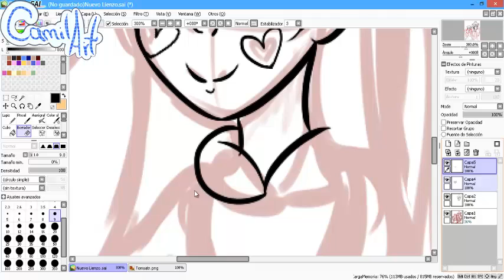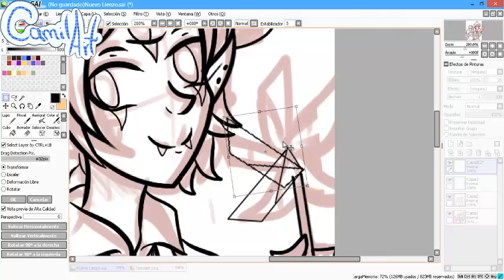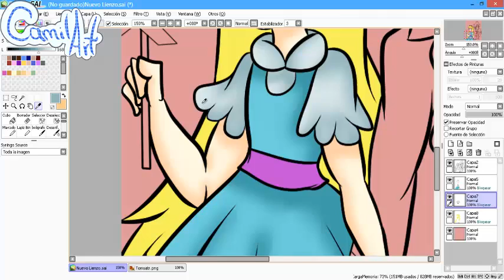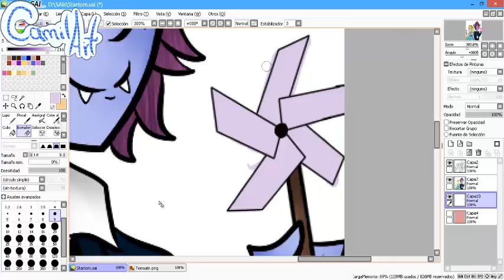TomStar【SPEEDPAINT】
Cuando te empieza a gustar el Tomstar :v

Con que Dibujo?
Tableta: Genius Easy Pen i405x
PC: Windows 32 bits

Quieres la Imagen Original?